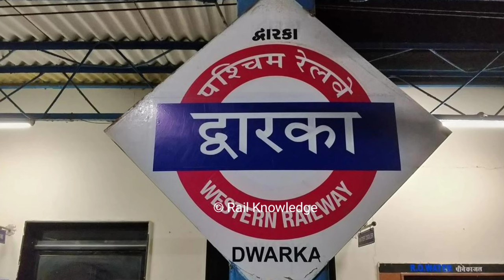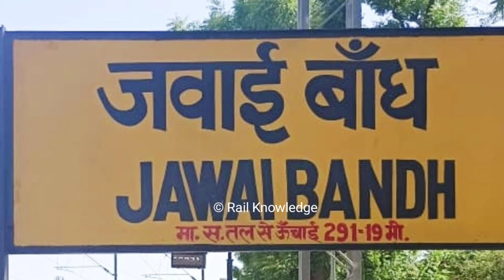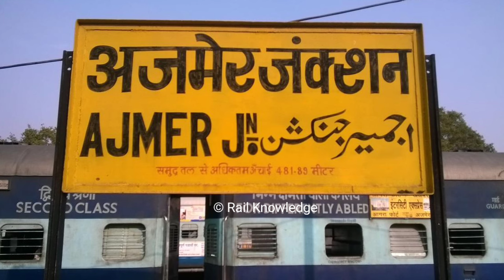ओखा से जयपुर ट्रैन ।। 20951 weekly sf express || train full information